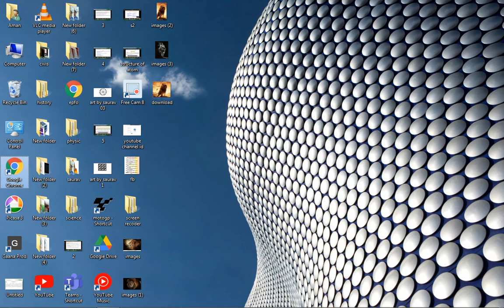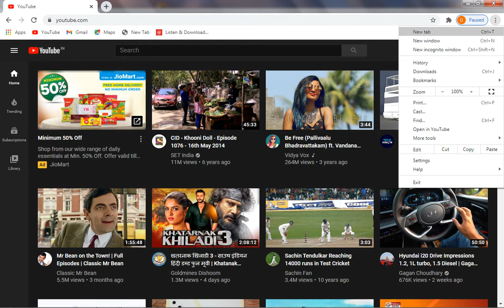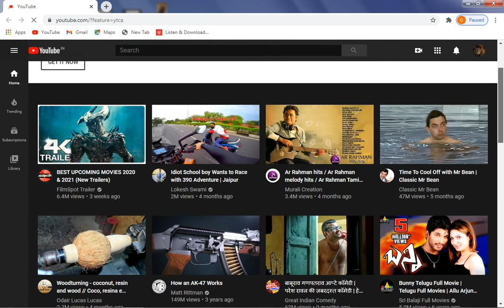how to install youtube on your pc